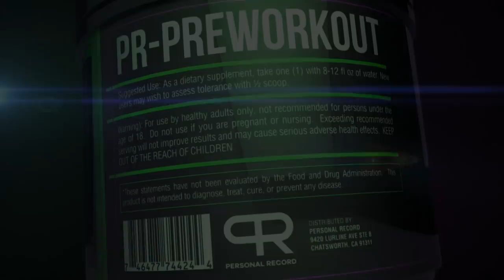BACK TO HEAVY BENCHING